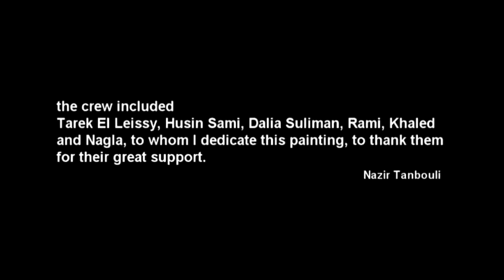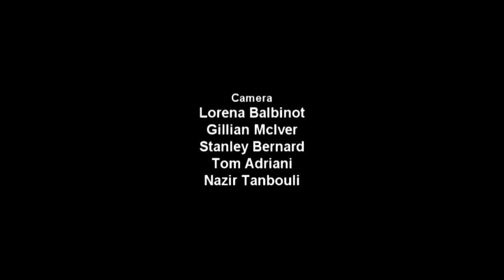Haggerston Untitled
You might not be able to see this video due to  the music i picked which was the music suited to this project,  b ut if u cant see it, just see the other version.

Mural painting street art by Nazir Tanbouli, Whiston Road Hackney London E2
May 2011